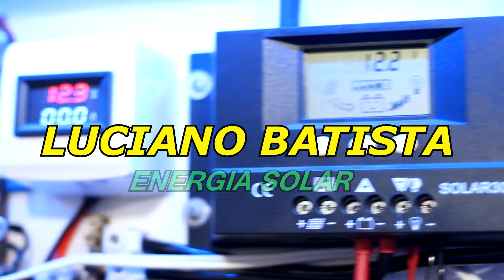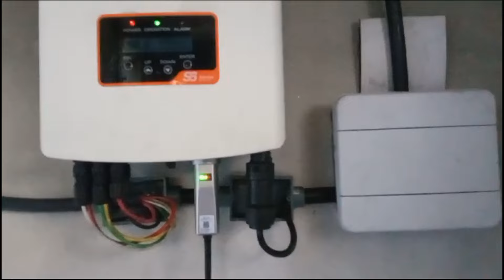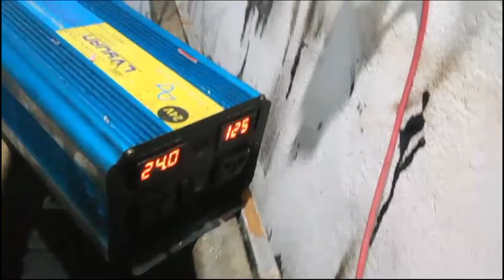🔥 Pegou FOGO nas BATERIAS no sistema OFF GRID do nosso amigo Alselmo | Energia solar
Sistema de energia solar fotovoltaica off grid do nosso amigo Alselmo, pegou fogo nas baterias após ele ligar de uma forma errada, veja todos os detalhes e a forma correta de ligar com seu amigo Luciano Batista.

📚 Cursos Recomendados:
▶️ Curso de energia solar completo (on grid e off grid) Elétrica e Cia

▶️ Curso de fabricação e conserto de INVERSOR DE TENSÃO ( Elétrica e Cia )

▶️ Curso de Aluguel de Usinas fotovoltaicas ( Elétrica e Cia )

⚡ Estação de energia portátil EcoFlow
🛒 Delta 2 max / 220v

🛒 Delta 2 max / 110v

🛒 River 2 / 120v

🛒 River 2 pro / 220v

🛒 Delta 2 / 220v

✅ Baterias LiFePO4
⏺ Estoque Rio (Brasil)
🛒 Bateria LiFePO4 CALB 88AH 4 Peças (Estoque Brasil)

🛒 Bateria LiFePO4 CALB 230AH 2 Peças (Estoque Brasil)

🛒 Bateria LiFePO4 CALB 280AH 2 Peças (Estoque Brasil)

⏺ Bateria Montada (Pré encomenda)
🛒 Caixa metálica 12V 280AH

🛒 Caixa metálica 24v 100AH

🛒 Caixa metálica 12v 100AH

🛒 Caixa plástica de 12v 100AH

🛒 Caixa plástica de 12v 200AH

🛒 Caixa plástica de 24AV 100AH

⏺ JK BMS
🛒 JK-B1A8S-20P (200A)

🛒 JK -B1A8S-10P (100A)

🛒 JK -B2A24S-20P (200A)

🛒 JK -B2A8S-20P (200A)

🛒 JK- BD6A20S-10P (100A)

🛒 JK -B2A20S-20P (200A)

✅ INVERSORES
🛒 Inversor Reliable

🛒 Inversor Sunpower

🛒 Inversor Lvyuan

🛒 Inversor SRNE

🛒 Inversor Changi

🛒 Controlador MPPT

🛒 Controlador Epever Tracer

🛒 Epever Triron

🛒 Disjuntor DC / Corrente contínua

🛒 DPS / DC Corrente contínua

✅ ALICATE AMPERÍMETRO
🛒 Alicate Amperímetro AC/DC